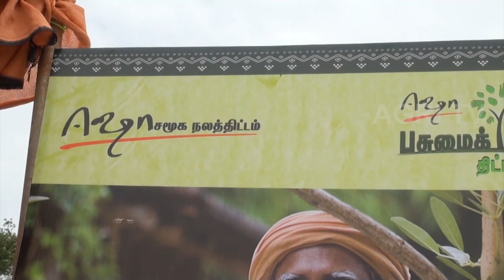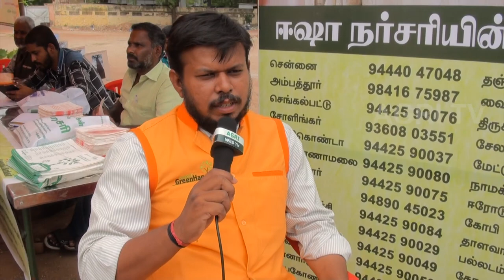Interview with Isha Nursery | Project Greenhands | Agri TV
Isha Nursery | Project Greenhands

We primarily have 3 kinds of nurseries

Volunteer nurseries where saplings are grown by volunteers
Educational nurseries in schools and colleges where saplings are tended by children and students
Corporate nurseries established in companies where saplings are grown within the corporate premises.
The seeds and covers required to produce saplings, and the necessary technical guidance is provided by PGH. There are regular follow-ups by our team to supervise and ensure the growth of saplings.

A large variety of species, all indigenous to Tamil Nadu are grown in the nurseries in order to preserve, maintain and in some cases greatly increase bio-diversity

1. Everest Industries

2. Greenland Communication
Udumalpet.